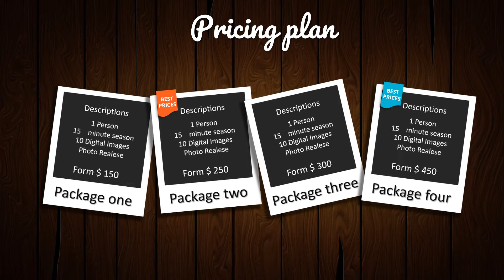Jasa Produksi Video Pemasaran Produk Konvensional, Hasil Bumi dll ; Hub Kami di Barru